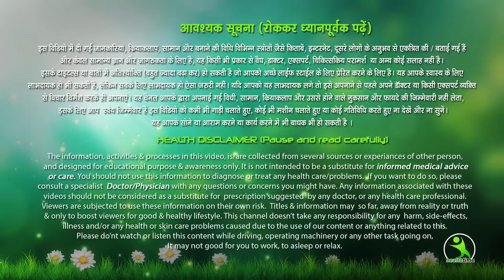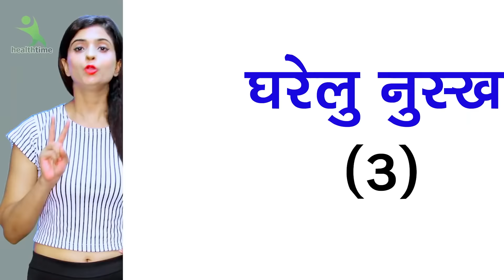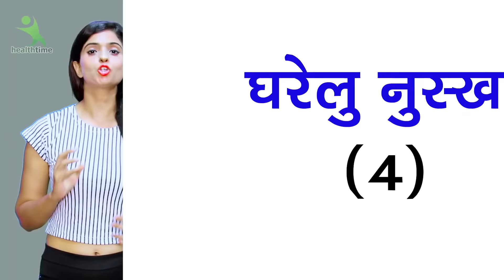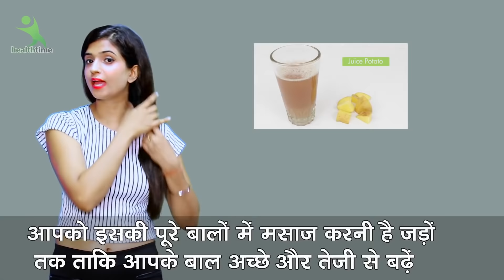How to grow Long Hair Fast || Grow your hair Faster, Thicker , Longer in 10 Days || 100% Effective!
7 din me 7 kilo vajan kam kare ,
7 दिन में 7 किलो मोटापा और पेट की चर्बी तेजी से कम करने का उपाय | कमर और पेट कम करने के उपाय..  Pet ki Charbi kam karne ka behtareen Upay .  7 Days Mein Aasani Se 7 Kilo vajan kam kare .
face pack
isha mehra
esha mehra health time weight loss
health time
exercise
hip kam karne ki exercise
treadmill workout
green tea
chest workout
saunf ke fayde
corona wireless
dalchini
esha mehra
yoga
yogasan
treadmill workouts for weight loss
brast burn exercise
एक्सरसाइज
chest kaise kam kare